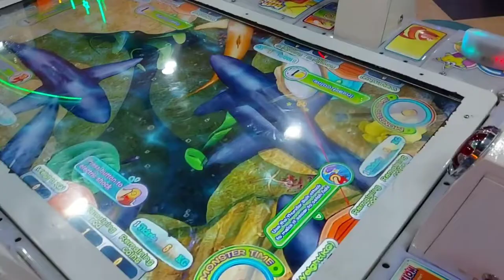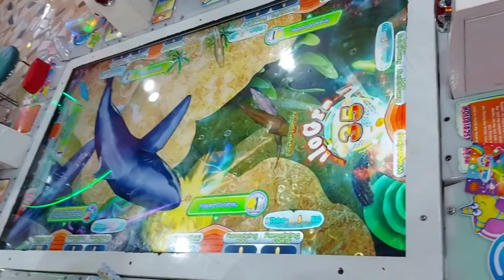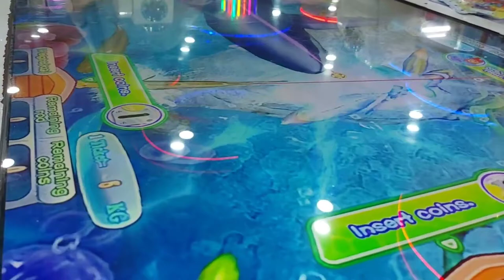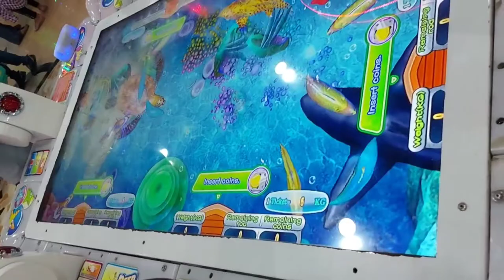Main Mancing Ikan Hiu Lewat Game Deep Sea Fishing di Mall Palembang Square (Part 1)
Teman- teman game ini memancing ikan sebanyak mungkin. semakin besar ikan yang didapat akan semakin banyak kartu yang bisa ditukar dengan hadiah keluar dari mesin.